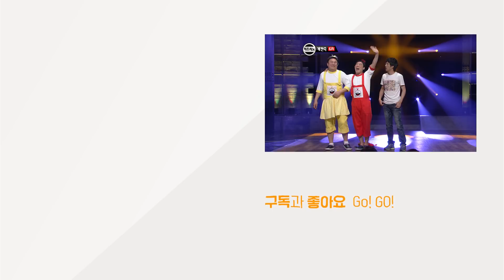[티비냥] 돼지에도 급이 있숑! 박규선, 개+돼지 자처한 사연 | 코미디빅리그 120616 #4